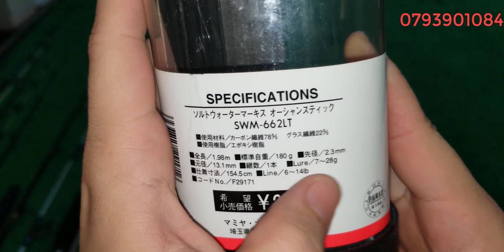Tập 164: Cân câu lure biển , jig Nhật Bản (27/7/2021)